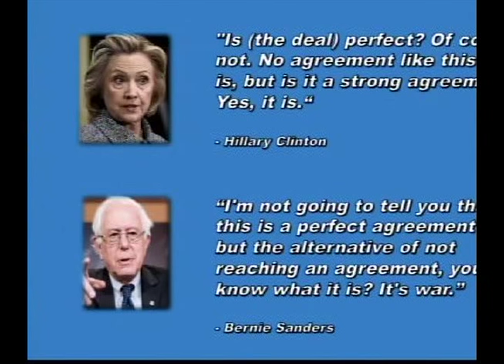Iran After the Deal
Joseph Cirincione, President of Ploughshares Fund and member of US Secretary of State John Kerry's International Security Advisory Board discusses the impact of the nuclear agreement with Iran.